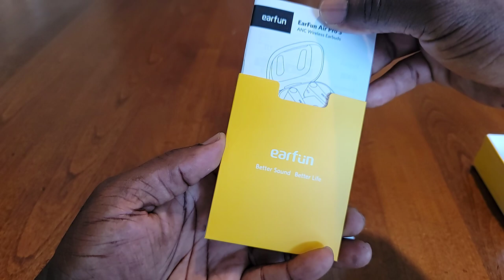EarFun Air pro 3: Great All Sound For The Money!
All-new Multi-device Connectivity

Build-in Qualcomm® QCC3071 SoC with aptX™ adaptive Audio Tech

QuietSmart™ 2.0 Hybrid Active Noise Cancellation up to 43dB

Enhanced 6-mic array + cVc™ 8.0 tech for Superior Clarity Call Quality

Bluetooth 5.3 + Next-gen LE Audio & LC3 codec, for ultra-low power consumption and stable transmission

Premium Immersive Sound with 11mm Wool Composite Drivers

55ms Ultra Low Latency Mode for Better Video & Gaming Experience

IPX5 Sweat & Water Resistant

45-hour Playtime: 9 Hours + 36Hours with Charging Case
Fast Charging, 10 Min Charging = 2 Hours of Playtime

Wireless Charging Compatible

Intuitive Touch Control